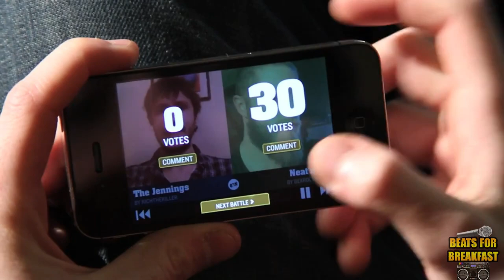EarthNight Composer Chipocrite Discusses Chiptune Music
EarthNight composer Chipocrite talks about chiptune and the experience behind making the soundtrack for the indie titile. He goes in depth on how it took to make the game, his favorite track, and even how to get yourself out there as a musician. Make sure you support by following him below!